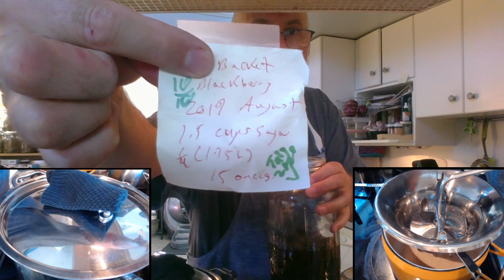Making Blackberry Jam Live Stream [How to, Recipe, Relaxing Cooking ASMR, Soft-Spoken, Male, 2022]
***CRYPTO***
▶️ As well as Cryptocurrencies:
Bitcoin (BTC): 1Peam3sbV9EGAHr8mwUvrxrX8kToDz7eTE
Bitcoin Cash (BCH): 18KjJ4frBPkXcUrL2Fuesd7CFdvCY4q9wi
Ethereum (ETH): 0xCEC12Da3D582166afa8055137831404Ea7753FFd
Ethereum Classic (ETC): 0x348E8b9C0e7d71c32fB2a70DcABCB890b979441c
Litecoin (LTC): LLak2kfmtqoiQ5X4zhdFpwMvkDNPa4UhGA
Dash (DSH): XmHxibwbUW9MRu2b1oHSrL951yoMU6XPEN
ZCash (ZEC): t1S6G8gqmt6rWjh3XAyAkRLZSm9Fro93kAd
Doge (DOGE): D83vU3XP1SLogT5eC7tNNNVzw4fiRMFhog
Bitclout: BC1YLinv7tYLFyNQDeB2uWiqXVTUtWQGYHreXxELq5F75oxrDgk8HYb

Peace.

chycho

Peace,

chycho